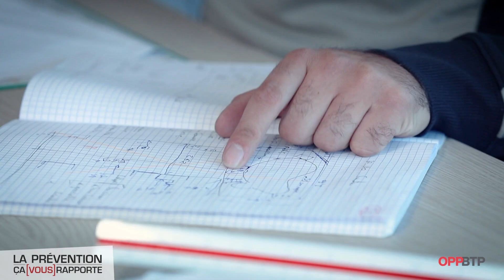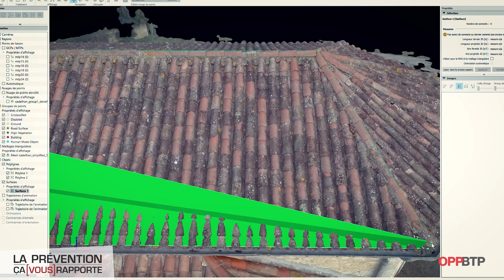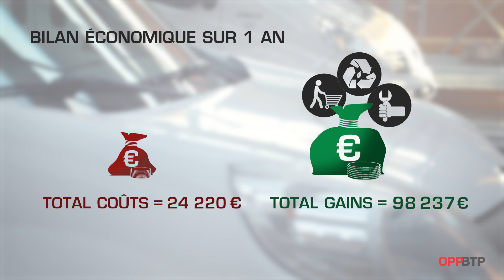Travaux de couverture : un drone pour prendre de la hauteur | La prévention ça vous rapporte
Cette entreprise du Gers (32) a investi dans un drone et une suite logicielle pour réaliser ses métrés ainsi que les plans de calepinage des échafaudages nécessaires aux travaux . Depuis, l'entreprise a gagné en efficacité et en précision sur ses devis et ses préparations de chantier. Elle a supprimé le risque de chute de hauteur pour les relevés de couverture et gagné en performance sur tous ses chantiers ! Pour en savoir plus, retrouvez sur le site PréventionBTP, notre Solution "Utiliser un drone et un logiciel de gestion pour le métré de couverture "